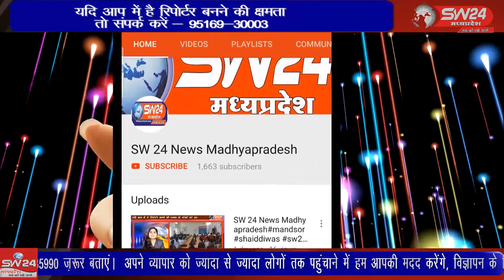SW 24 News Madhyapradesh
लिधौरा टीकमगढ़ श्रमजीवी पत्रकार संघ के संभागीय अध्यक्ष शलभ भदौरिया के मार्गनिर्देशन में टीकमगढ़ जिला के श्रमजीवी पत्रकार संघ के अध्यक्ष रघुवीर सहाय पस्तोर की उपस्थिति में टीकमगढ़ जिला की सबसे बड़ी ग्राम पंचायत चंदेरा में स्थित चौरसिया समाज के मंदिर में पत्रकार सम्मेलन आयोजित किया गया। लिधौरा से शिवम गुप्ता की रिर्पोट।